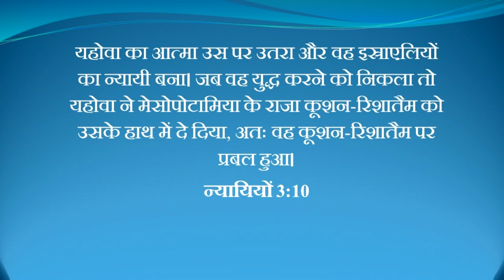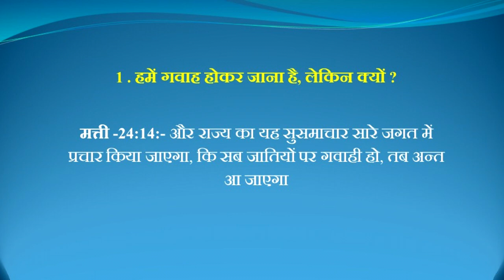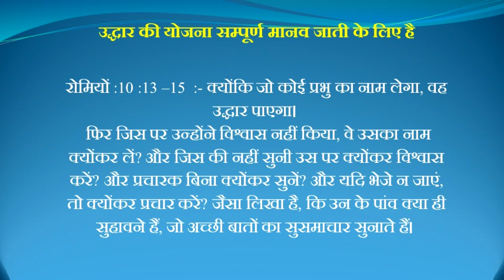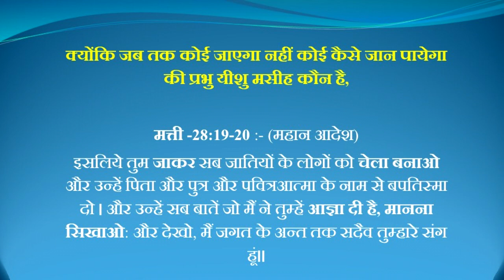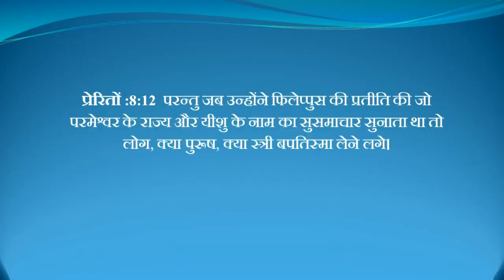Hindi Sermon/Pravachan - हमें गवाह बनना है | Bro. Sonu Kumar | DBF YNS